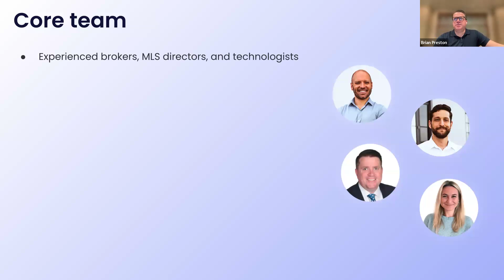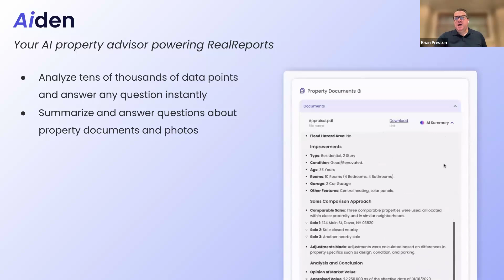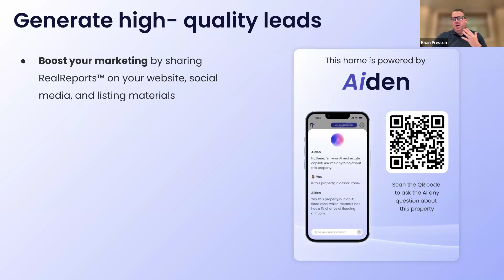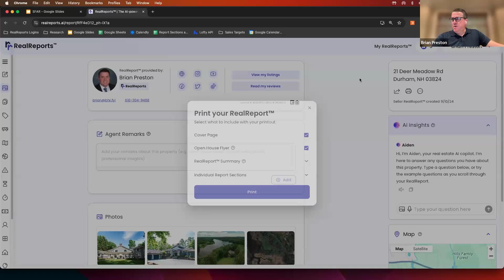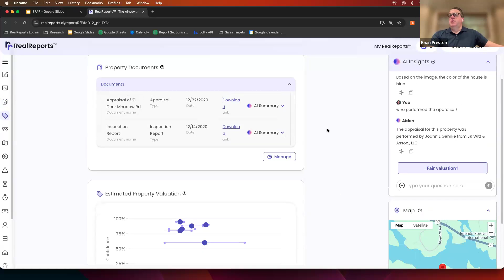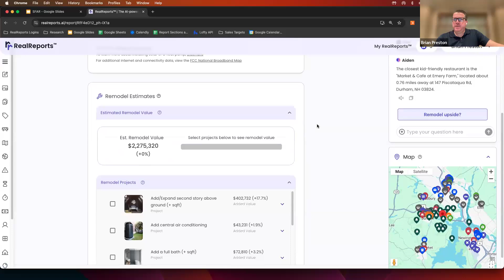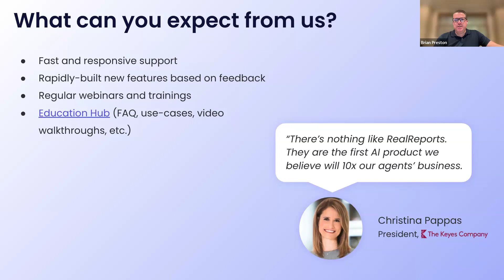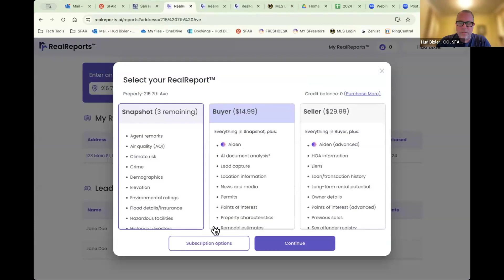RealReports AI-Driven Property Reports | 9/16/24 Webinar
RealReports is the AI-powered property report to grow your business and stand out in today's competitive market. Combining AI with comprehensive property data from over 40 trusted providers, RealReports provides agents with a powerful solution to win more deals, prove value, generate leads, mitigate risk, and streamline workflows. SFAR is thrilled to announce RealReports as a new premium member benefit!